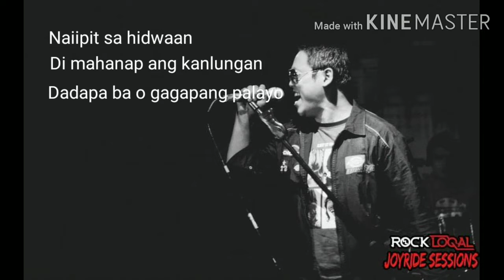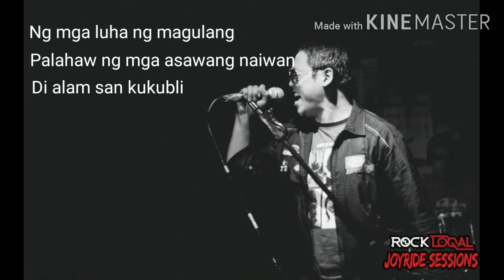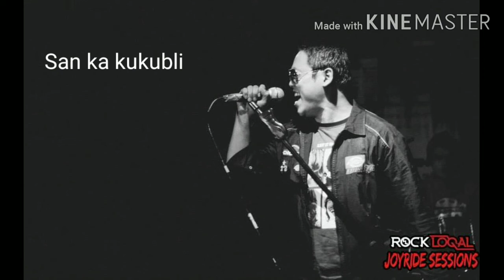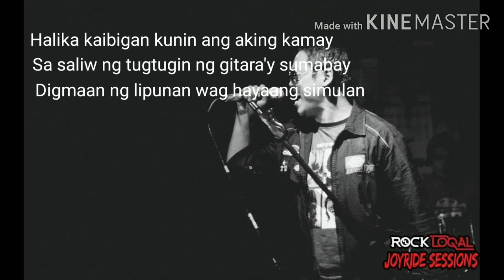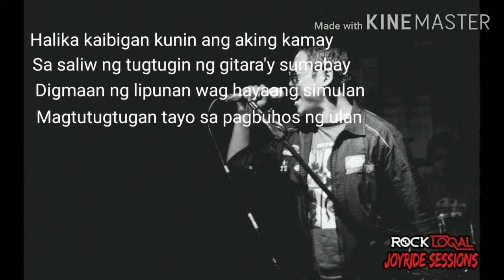Digmaan (Saan Ka Kukubli)